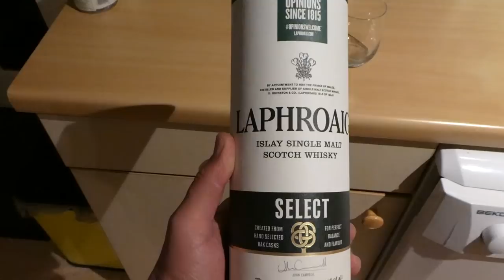A Pre-fight Training Camp regime from 1890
In his second book "Boxing" Allanson-Winn gives us a detailed look at the daily routine he recommends when training for a fight.

In this video I take you through his instructions, and I enjoy a nice malt whisky